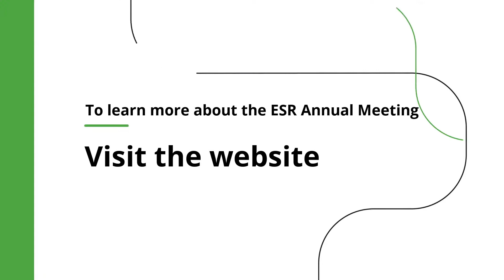ESR2020 Speaker: Dr. Ahmad ALEnizi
Meet one of the ESR2020 Speakers: Dr. Ahmad ALEnizi